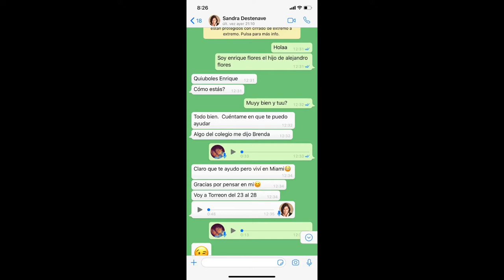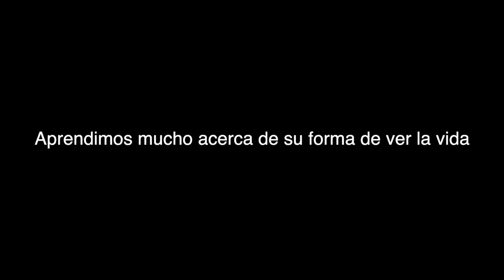Reto Tecmilenio: Sandra Destenave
Entrevistamos a Sandra Destenave